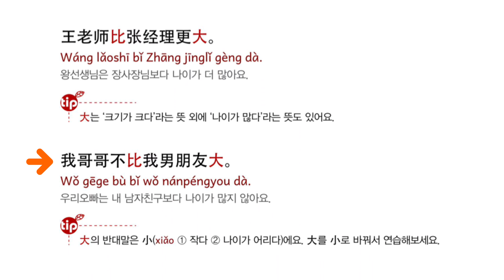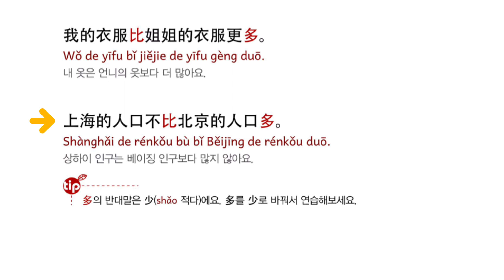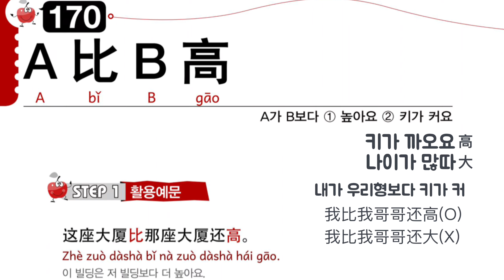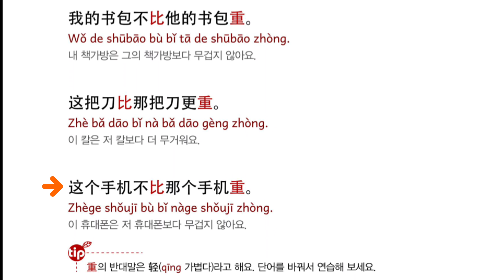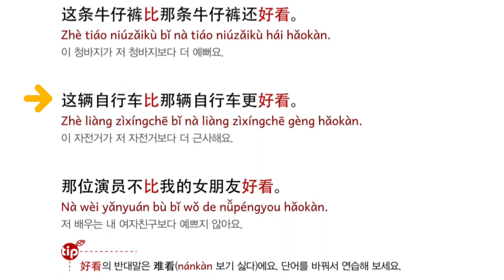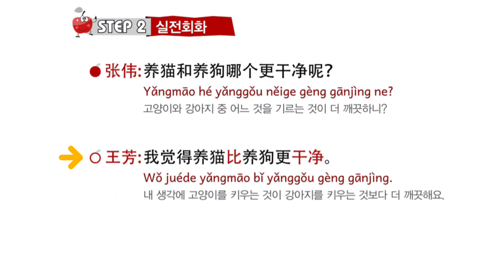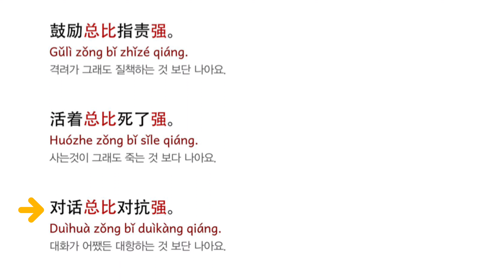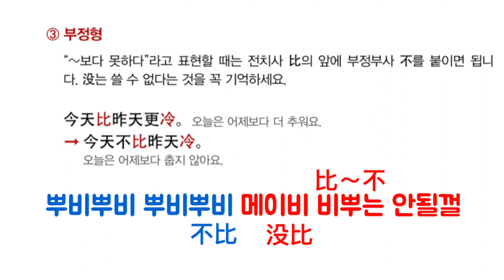중국어 비교문 比자 구문 절대 잊혀지지 않을 비법 “뿌비송” 공개 | 전치사 숙어 | 패턴중국어 알알알 중국어 말하기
패턴 중국어 최고 교재 《알알알 중국어 말하기》비교문 파트 공부하세요
최고의 비법 암기송 재미있게 공부하세요

매일 오전 11시 중국어 하루 세 마디
챙겨보면 실력이 일취월장합니다!
/(^ㅇ^)/ 加油～加油～加油！

👍천하제일 중국어 교재목록👍

(1) 중국어회화 핵심패턴233
기초패턴시리즈의 오리지널 & 스테디셀러 名作
①유사 핵심패턴에 속지마세요. 정품은 길벗이지톡의 중국어회화 핵심패턴233입니다.
② 길벗이지톡 홈페이지 및 팟빵에서 MP3무료 다운로드.

(2) 지금은 중국어를 해야할 때
-고정격식편(固定搭配)-
중국어를 잘하게 되는 터닝포인트 지중해
① hsk, tsc시험 준비 필수코스
②기출문제에서 뽑은 술어+목적어 패턴과 그 활용예문 수록(1번-400번)

(3) 리리언니의 슬기로운 중국생활
중국 현지적응 필수 생활밀착형 중국어회화
② 유학, 취업, 주재원을 위한 꿀팁들이 한가득
③ 병음과 기초어법을 공부한 다음단계에 바로 공부해야 하는 실전 훈련 중국어

(4) 여행중국어 무작정 따라하기
중화권 여행의 필수 패션 아이템. 여무따.
① 여행중국어 시리즈의 베스트셀러 名作
•종이책
57961579
•전자책

(5) 중국어의 법칙
밥먹듯 숨쉬듯 내 곁에 함께 하는 중국어필독서. 반복은 어학의 어머니.
① 기초튼튼 중국어 문형익히기
② 중국어5형식 문장확장패턴
③ 술목 고정격식 固定搭配1000
④ 부록: 동작이나 행동 묘사

(6) 중국어에센스SC2
내 중국어를 예쁘게 만들어 줄 책.
절대 놓치지 않을거에요.
① 현재 중국TV예능프로,드라마,영화 및 실생활에서 현지인이 가장 많이 쓰는 표현만 1000개.
② 두글자부터 열글자까지 정리되어 있다.
③ 매일 YouTube와 팟캐스트 방송중. MP3 있음.

(7) 중국어에센스SS500
중고급자를 위한 맞춤형 교재
경찰, 검찰, 법률, 군사, 경제 관련 표현 500개

(8) 중국어에센스QQ
기초튼튼 중국어 초급서.
1글자부터 3글자 HSK필수 동사 형용사와 예문 500개와 MP3무료다운로드.

(9) 알알알 중국어 말하기
중국어 우선순위 전치사숙어. 중국어 말하기 쓰기의 모범교본.
① 한중최초 중국어 전치사숙어 모음집.
② 필수&핵심 전치사숙어 222개
③ 팟캐스트 포털 ‘팟빵’에서 ‘알알알중국어말하기’ 1:1과외 방송중.

(10) 영비초 중국어1000
중국어. 나도 이 정도는 할 수 있다.
실전표현 1000개.
① 다섯 글자 이하의 실용적이고 기본적인 표현1000개 모음.
② 중국어NO1팟캐스트 ‘중국어는 만취인차이나’ MP3무료다운로드.

(11) 시원스쿨 쉽게 익히는 중국어필수단어
아재개그 중국어의 시조.
연상학습법으로 재미있게 단어를 외운다.
① HSK3급4급 필수단어모음.
② 기억에 오래남는 연상학습법.

🤝 옌꺼와 상담하기
📱 카카오톡 sang8866

🍀카카오톡 오픈채팅방(참여코드 nihao)
천하제일 중국어

참여코드 nihao
欢迎进群👏